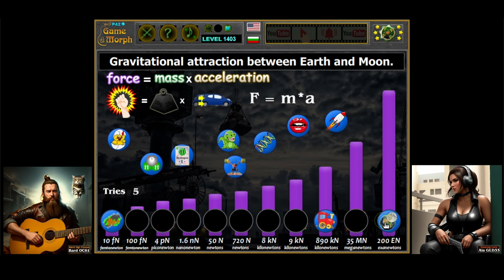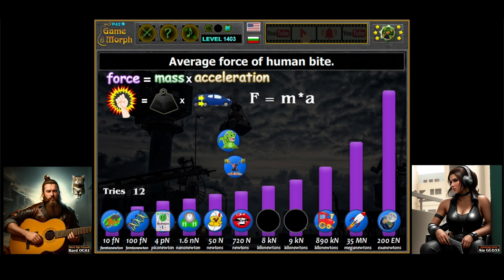Force Scale Puzzle 🚀🧩🎓 Fun Physics Homework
10 objects compared by mechanical force. Educational physics game designed to make learning about measurement fun and exciting.